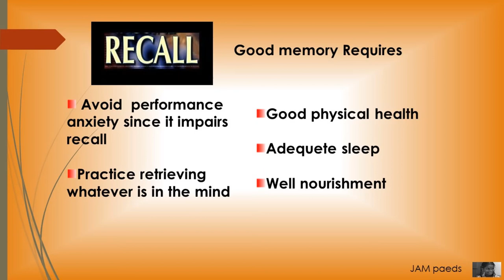Memory boosters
Does memory enhancers help? do we have any evidence? How to improve your memory